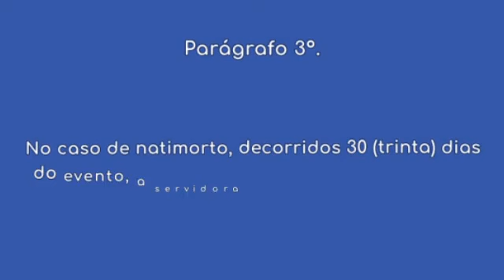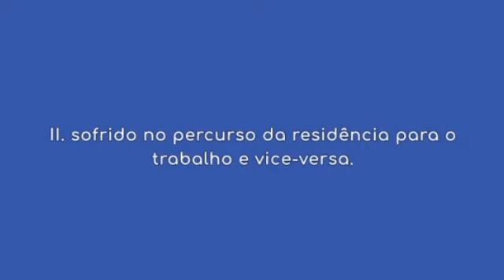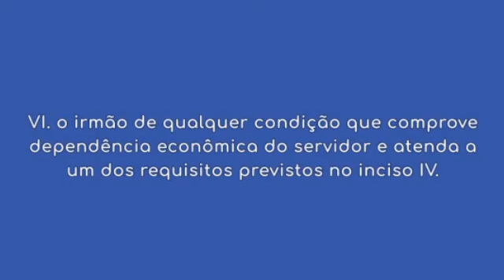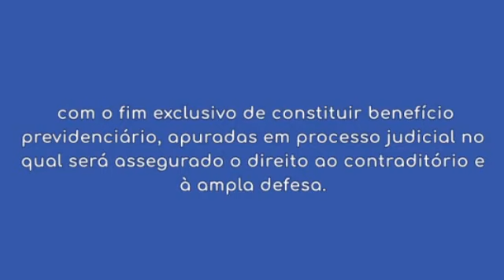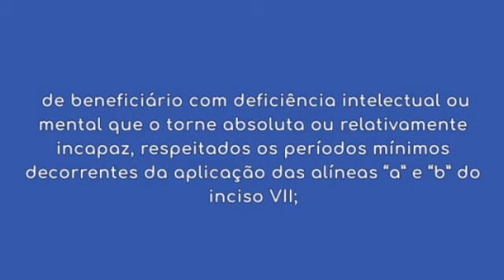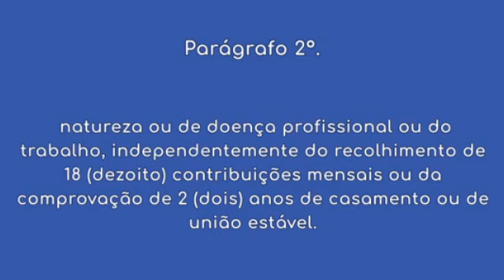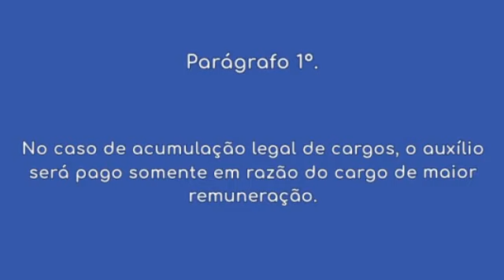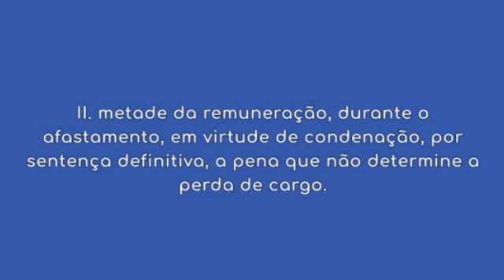Lei 8112 - Dos Benefícios (Arts. 207 a 229) Parte 2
Título VI - Da Seguridade Social do Servidor
Dos Benefícios